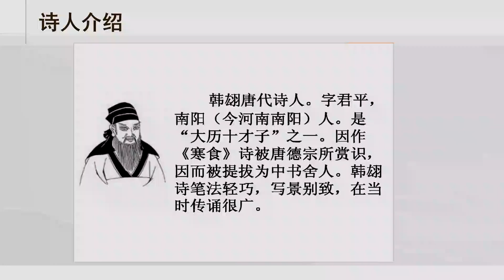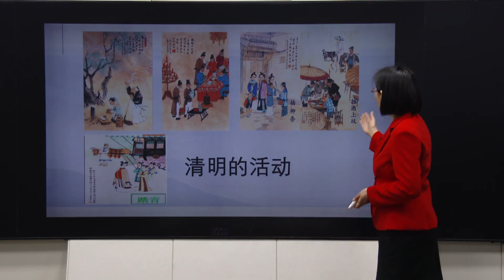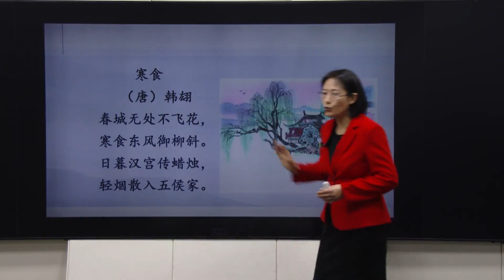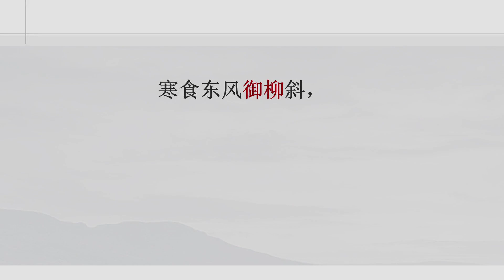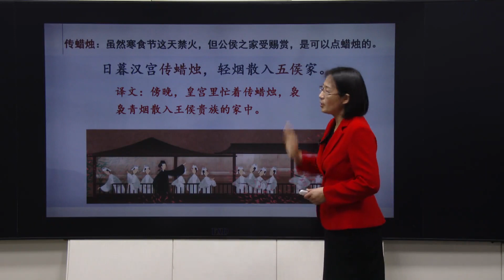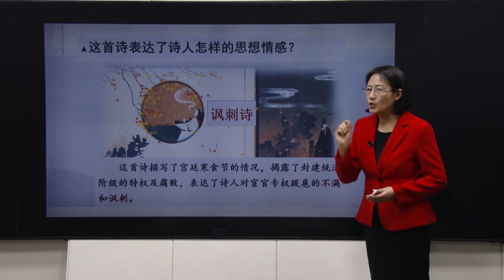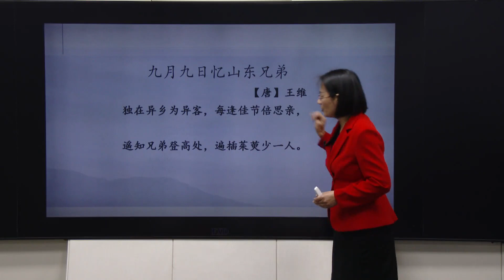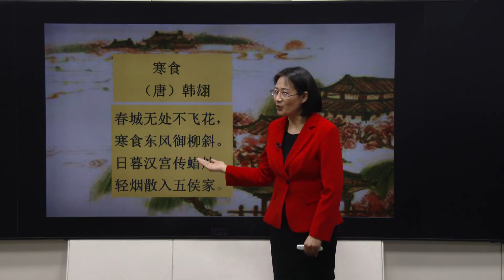04部编版六年级语文下册第3课《古诗三首》（寒食）